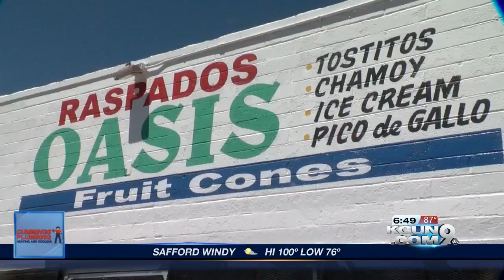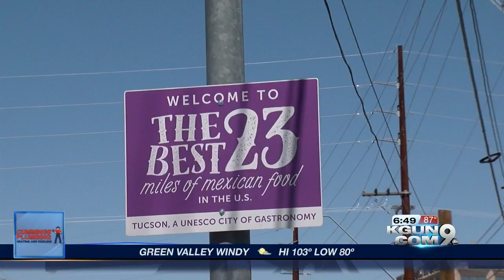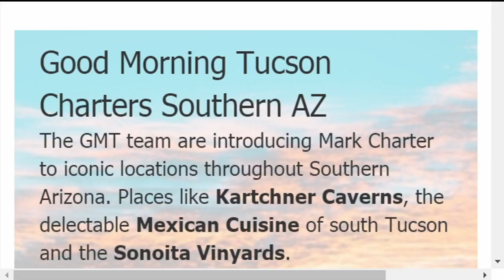Tucson's "Best 23 Miles of Mexican Food"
Food is great, so when it's combined with an adventure through the "Best 23 Miles of Mexican Food", it makes for a fun day trip and, of course, full stomachs.